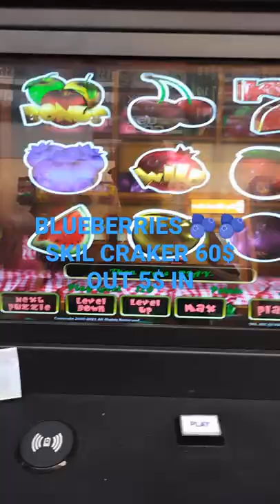PENNSYLVANIA SKILL LUCKY 7 BLIEBERRIES 1.20 BET $5 IN 62 OUT